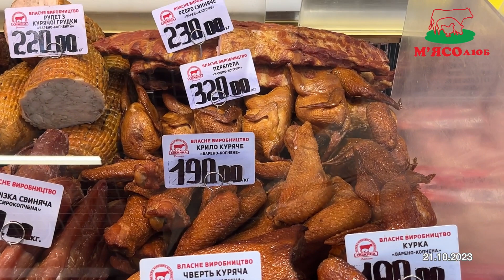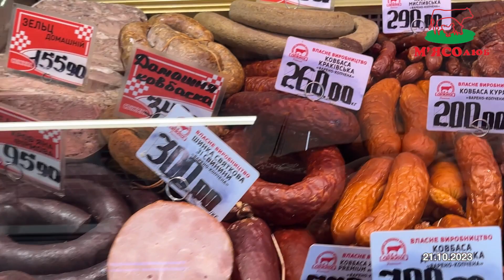Нові ціни в Мʼясолюб на м'ясо з 21 жовтня 2023 року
Анонс нових цін в М'ясолюб на м'ясо 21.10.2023 року.